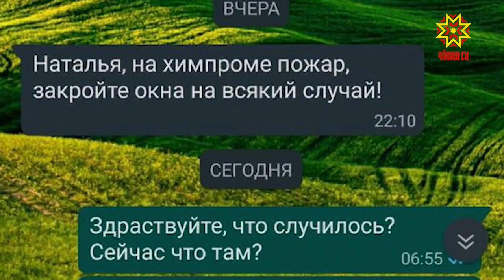Предотвращена попытка терракта в Новочебоксарске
В Новочебоксарске пресекли попытку подготовки теракта. Со вчерашнего вечера сотрудники правоохранительных органов ограничили движение на участке  дороги от завода «Хевел» до поселка Атлашево Чебоксарского района.